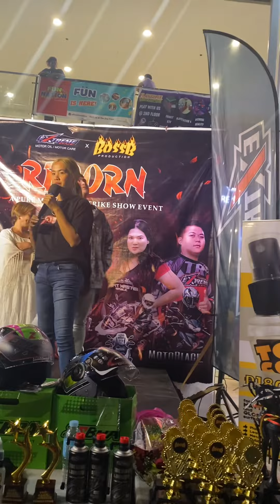KA TODANG ALBERT